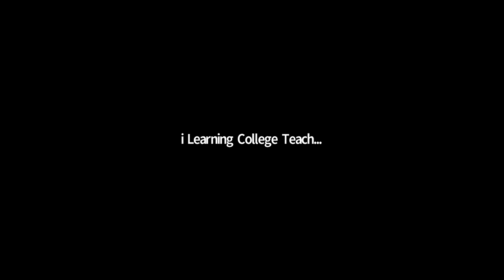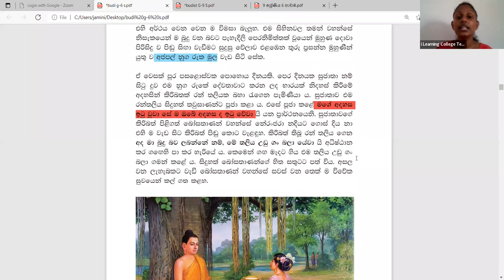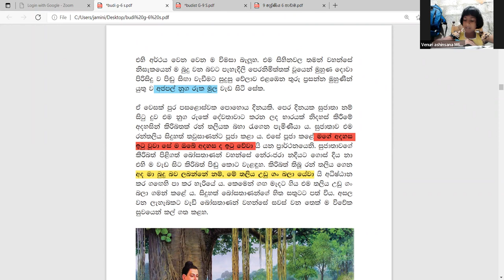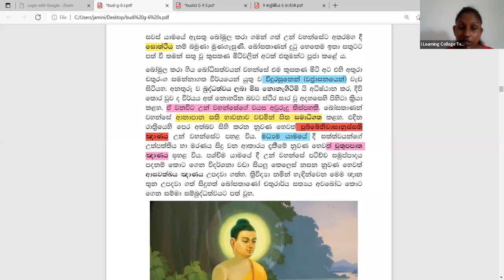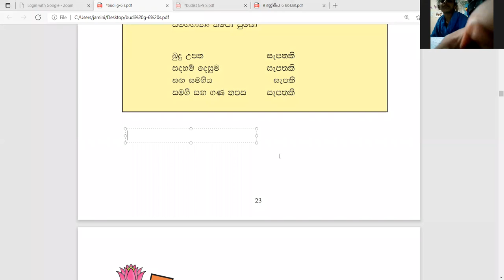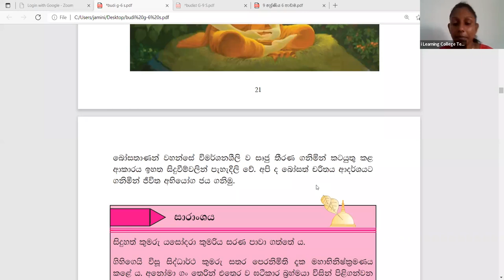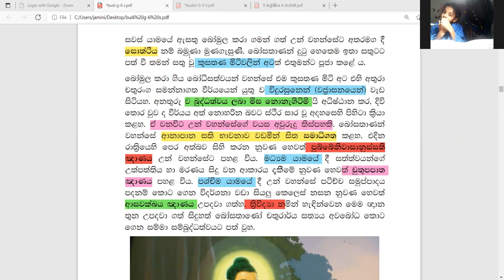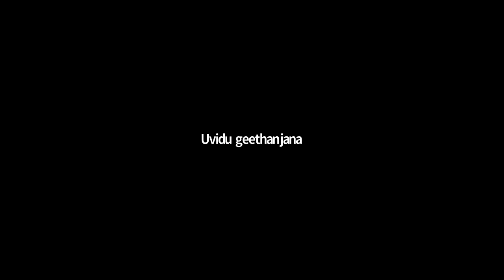6 ශ්‍රේණිය බුද්ධ ධර්මය පන්තිය ඉරිදා Apr 3, 2022